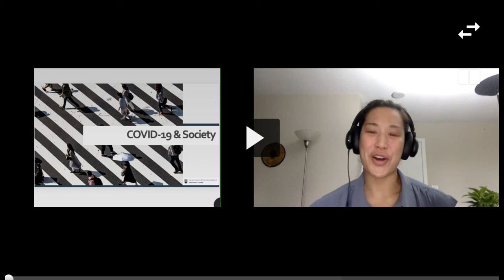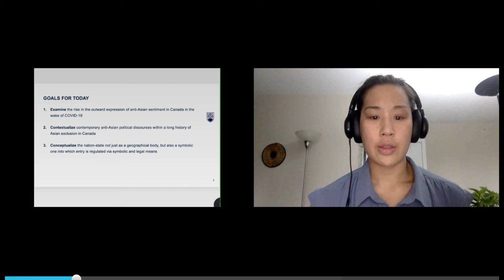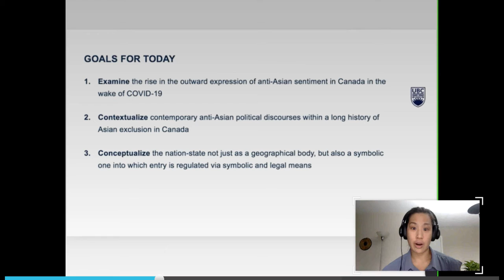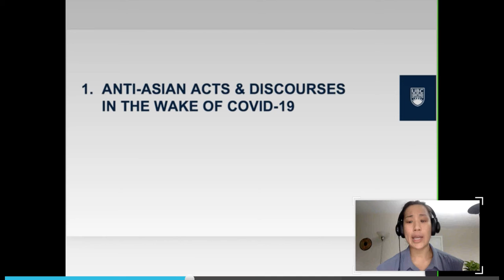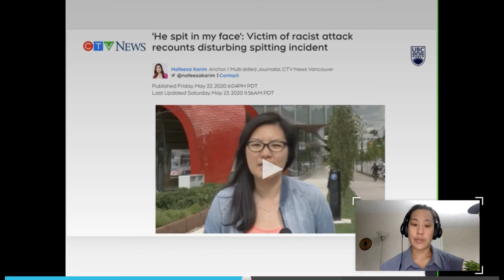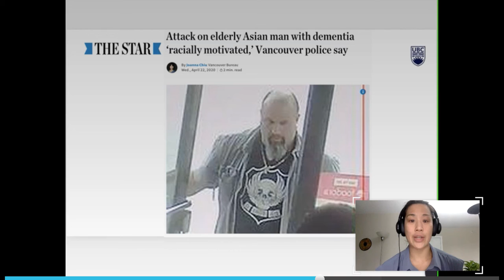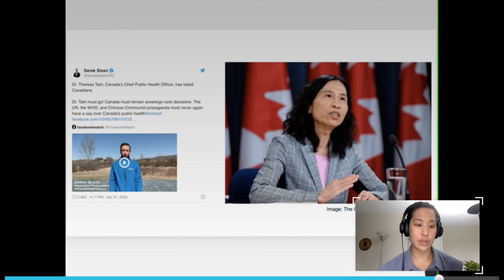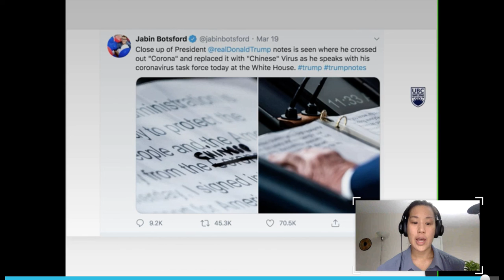COVID & Racism, Dr. Cheong 1